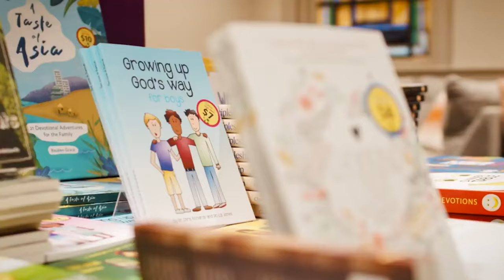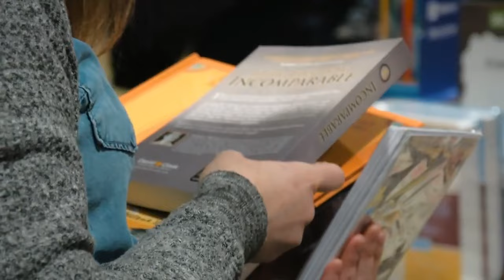Does God Really Care how You Worship? | Ligon Duncan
Join us for another conversation with Ligon Duncan where we discuss the regulative principle of worship and explore different opinions about the current state of seminary school.

0:00 Intro
0:48 Opening Prayer
1:18 The Regulative Principle
6:48 Is it Biblical?
10:50 Images in worship?
11:25 Does Scripture Command the Regulative Principle?
17:00 What is the Normative Principle?
22:15 Do Good Intentions Matter?
26:47 What Should Church Buildings Look Like?
33:35 Seminary In America
39:50 Should We Slow Down on Baptism?
43:19 What Protects RTS From Liberalism?
53:54 Does the Pastor NEED Seminary?
1:00:00 Specialized Education In Seminary
1:03:30 Three Theologians of the Next Generation
1:08:40 Who Has Had the Greatest Influence on you?
1:12:00 Why Did you Endorse “WOKE CHURCH”
1:19:00 What About John Frame?
1:22:43 Desert Island Systematic Theology
1:24:46 Tolkien VS Lewis
1:25:40 Fun Questions
1:36:40 Closing Prayer
1:37:40 Mission Conference AD
1:39:00 10ofthose AD